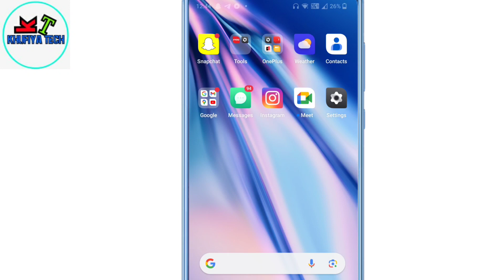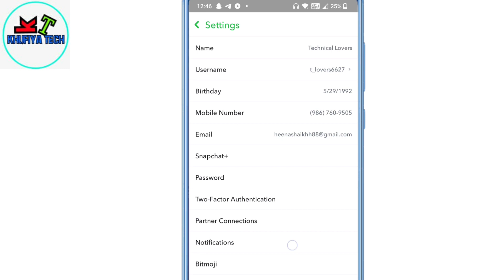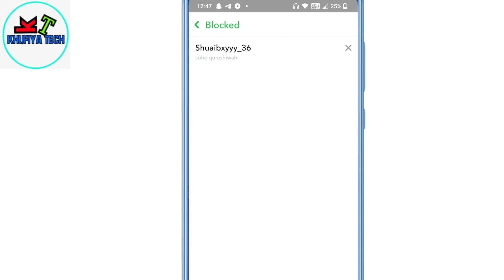Snapchat par block kaise kare | Snapchat par friend ko block kaise kare | how to block Snapchat frd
How to Block Friends on Snapchat
snapchat par kisi ko unblock kaise kare
block on snapchat